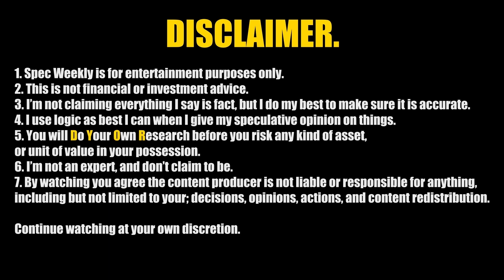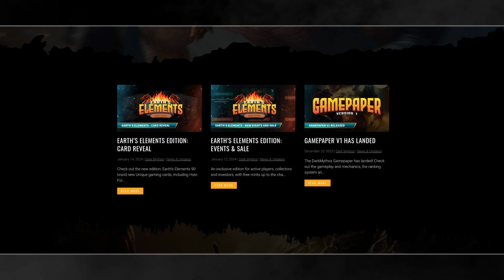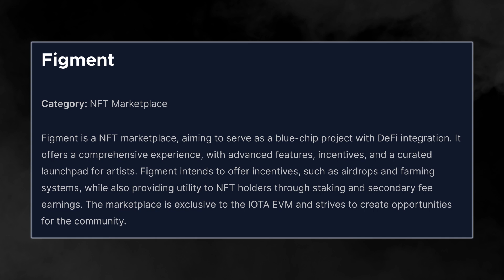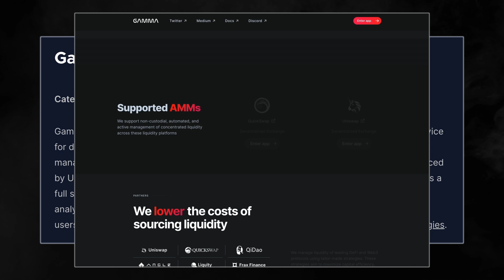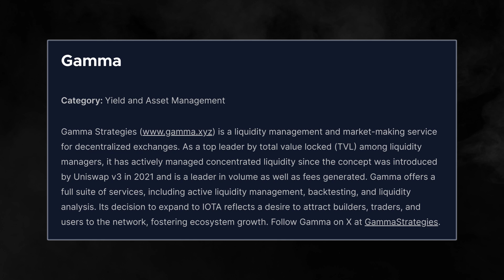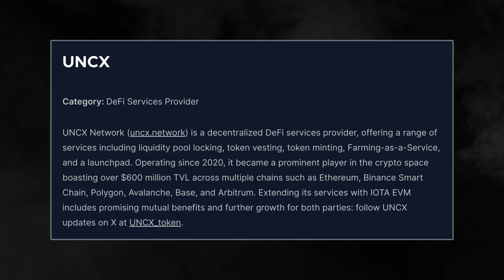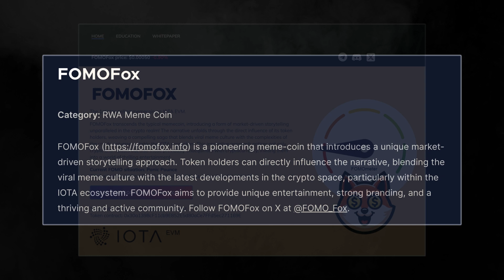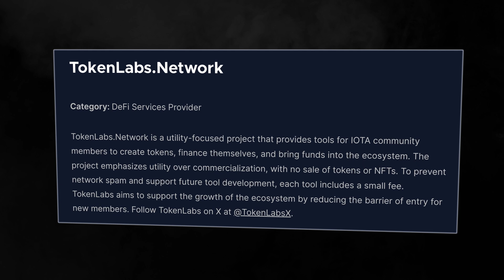IOTA Grant Recipients: Cohort 1 Projects.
Building on the IOTA EVM to expand our ecosystem are the first cohort of builders and projects who applied for grant support. Today we look at what the builders are doing with support from the Ecosystem Grant Committee.